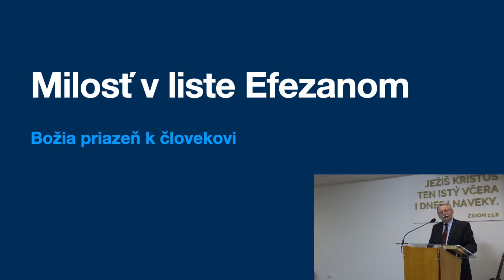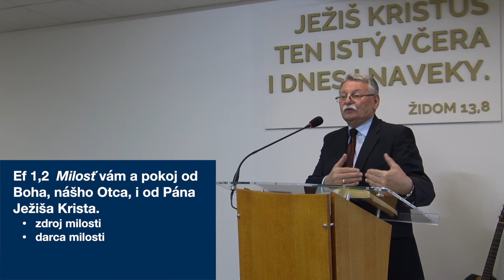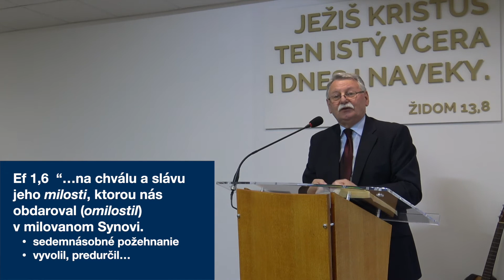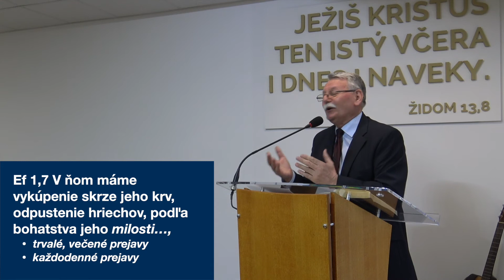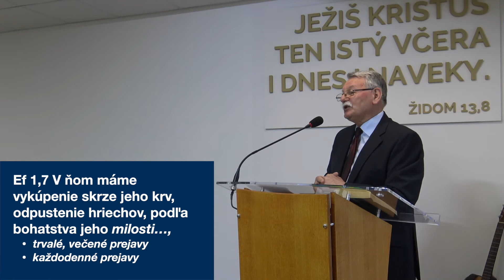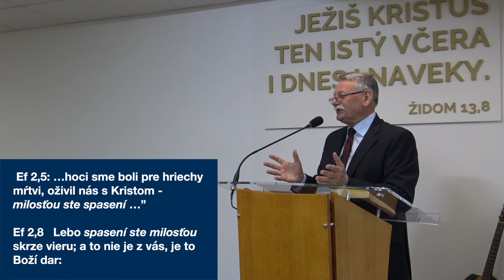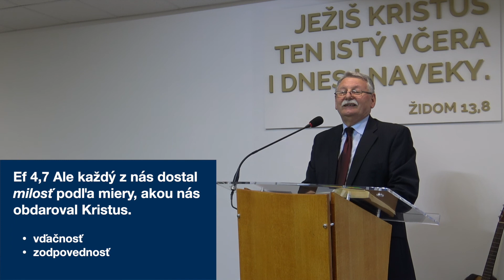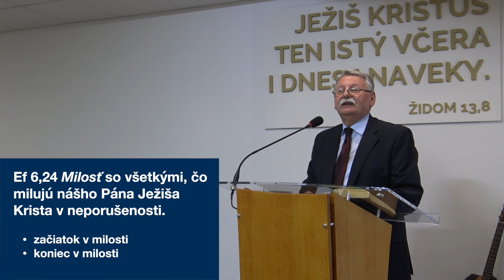Bozia milost v liste Efezanom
Krátky výklad 12 veršov v liste Efezanom, v ktorých sa vyskytuje slovo milosť.
1,2
1,6
1,7
2,5
2,7
2,8
3,2
3,7
3,8
4,7
4,29
6,24
Hovorí: Vladimír Majerský